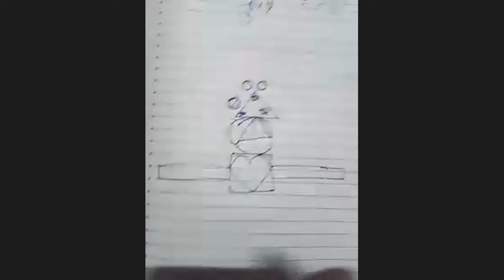PUBLIC SPEAKING | CLASS-VII-A,B,C (18-02-2022) SP